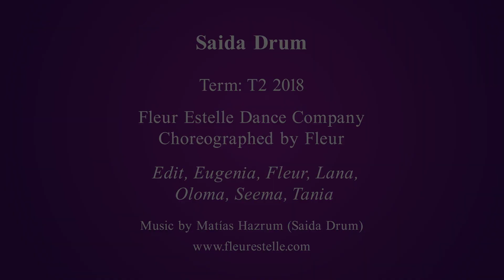SAIDA DRUM (Matias Hazrum) by Fleur Estelle Dance Company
✨ Choreographed by Fleur
💃🏽 Performed by Edit, Fleur, Eugenia G, Lana, Oloma, Seema & Tania
🎶 Music is Saida Drum by Matias Hazrum